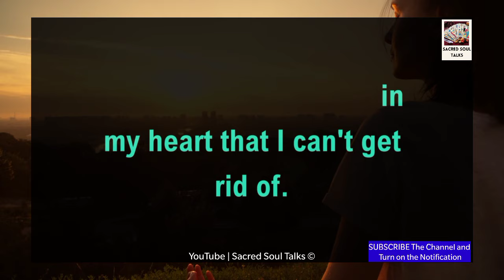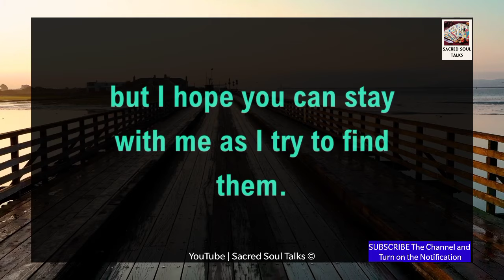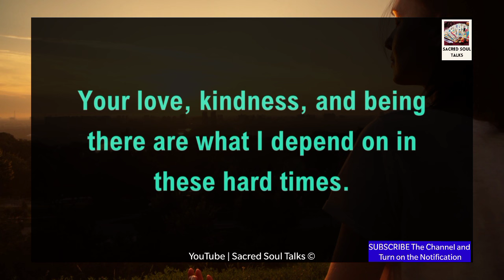Baby, I Have ONE FINAL Wish For YOU ! 💖📝🫂✨🍥💕📲🧚 13 January 2024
RELATED QUERRIES :
dm df